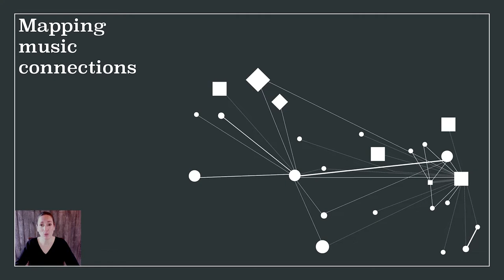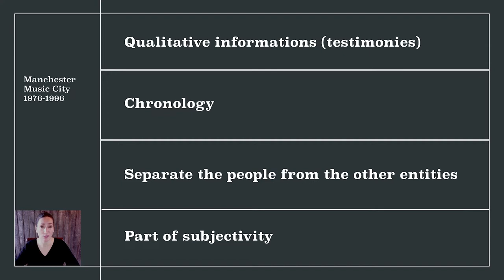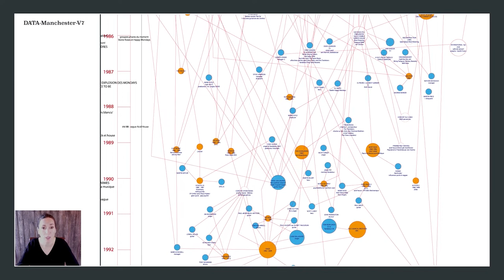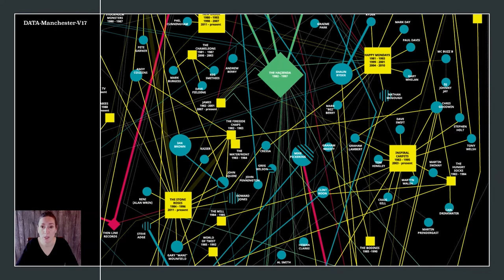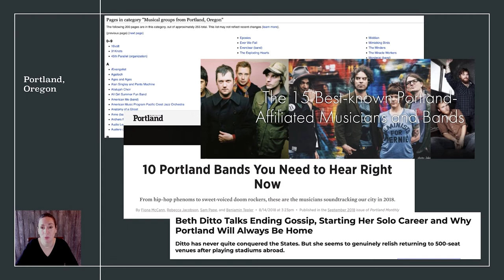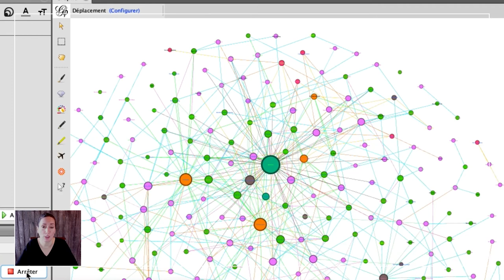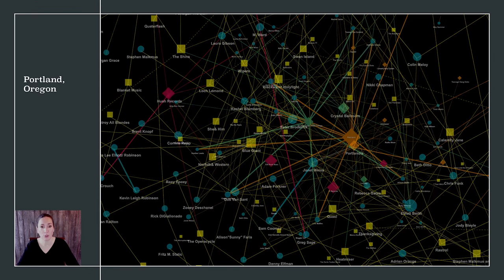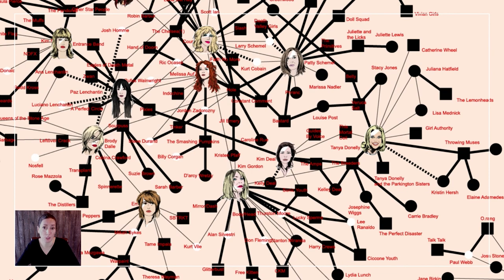Marlène Dorgny—Outlier 2022—Mapping Music Connections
Everything is connected. Marlène walks us through her design process behind the Manchester Music City Scene project, and shares tips on how to uncover hidden connections in the data.